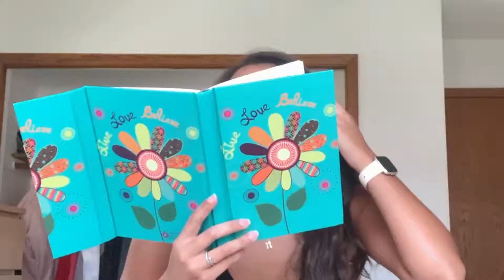reading embarrassing entries from my diaries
Sharing embarrassing journal entries from my childhood. Exposing my dramatic self!